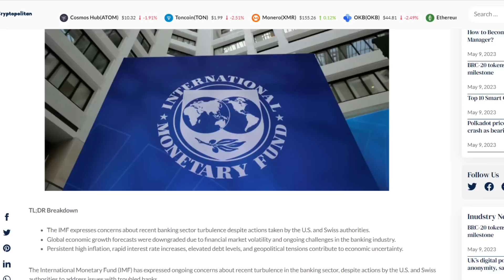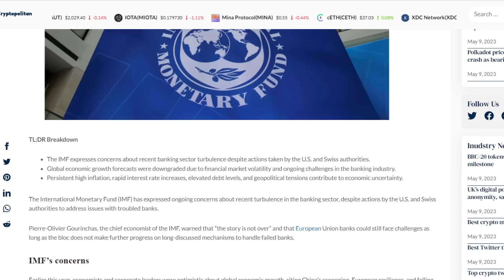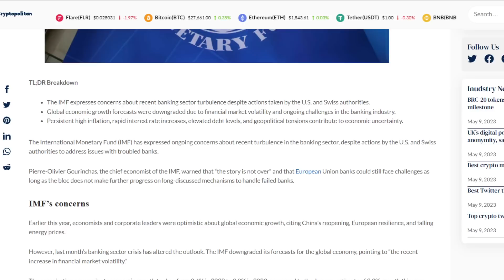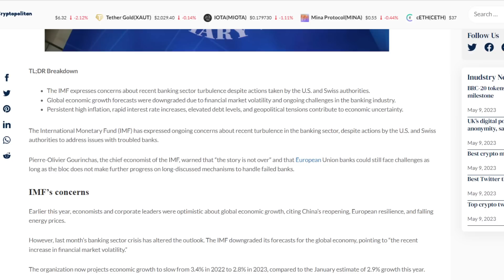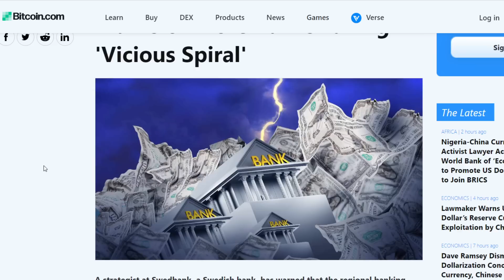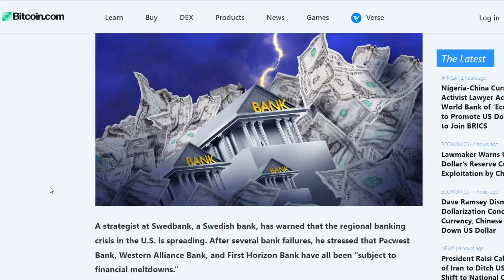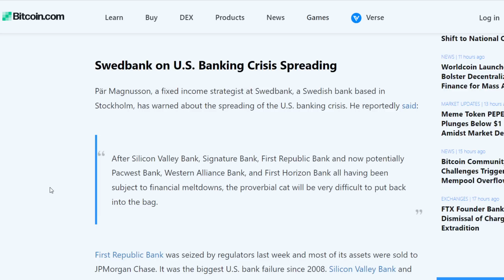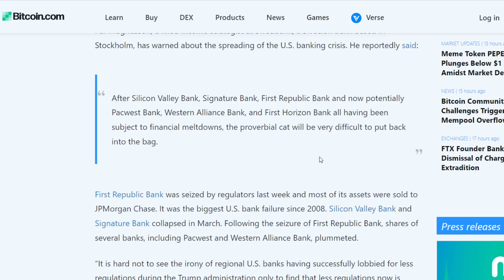PAY ATTENTION A MASSIVE Recession Is Coming - IMPENDING ECONOMIC MELTDOWN - 2023 Great Depression